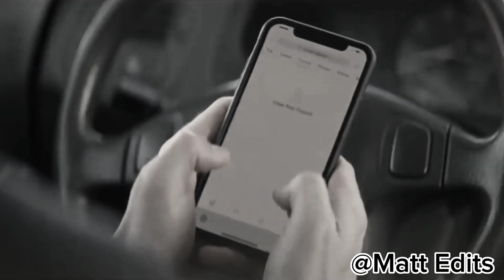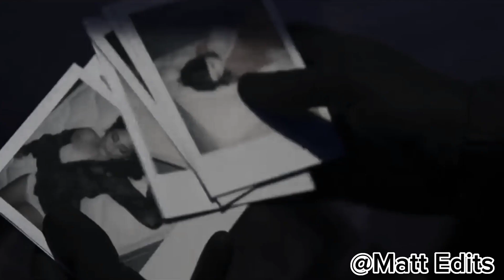Joe Goldberg X Harry Styles Late Night Talking (You)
The video isn’t in violation because the focus is on the creator’s experiences and not the graphic imagery, while also trying not to shock or disgust with the warning and the blurring.

This doesn’t violate the Community Guidelines because it provides a warning in the description of the video, which is all that’s necessary to keep it in line with the Community Guidelines.

This is in line with YouTube’s Community guidelines because it is not intended to shock or disgust viewers and offers a warning of graphic content and blurring of the content.